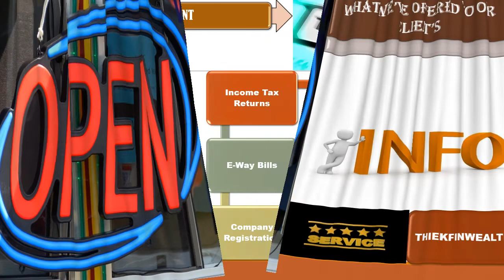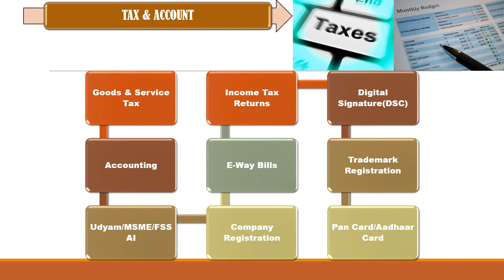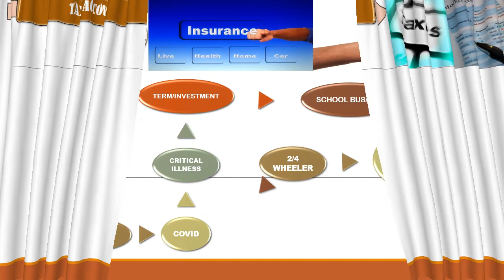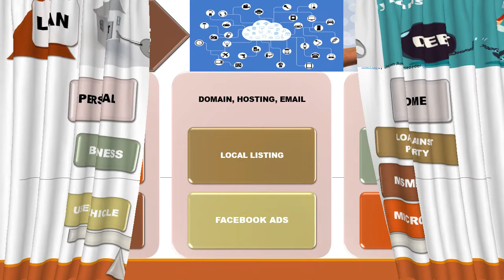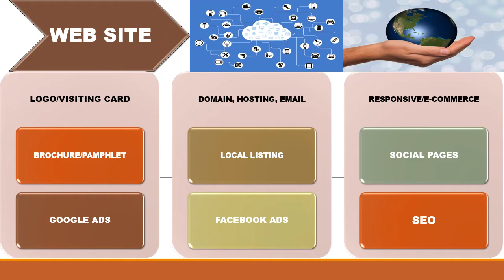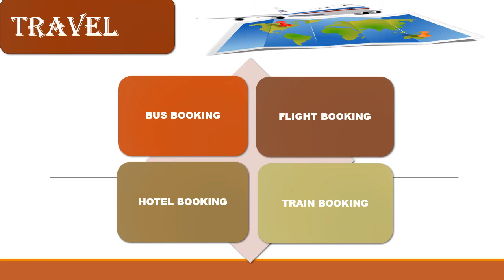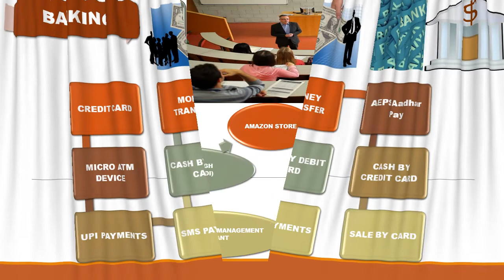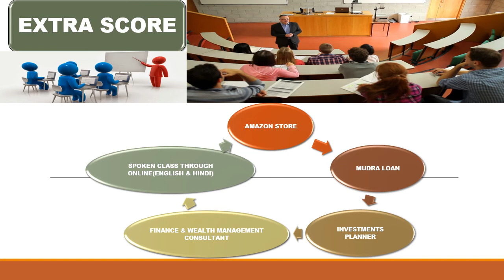How to access multiple tasks and gets jobs done from your desk without visiting the spot..!!!???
Tax & Account, Insurance, Loan, Website, Bill/Recharge, Travel, Banking and free services ; It requires a durable time to availed those services as it pays to visited here and there among the filthy crowds. With the help of GST SUVIDHA KENDRA(Prologic web solutions) accessing those products & services is like a kids play, it's completely easy and comfortable, you could availed those mentioned products & services from your home under the mentorship of THIEKFINWEALTH CHANNEL.